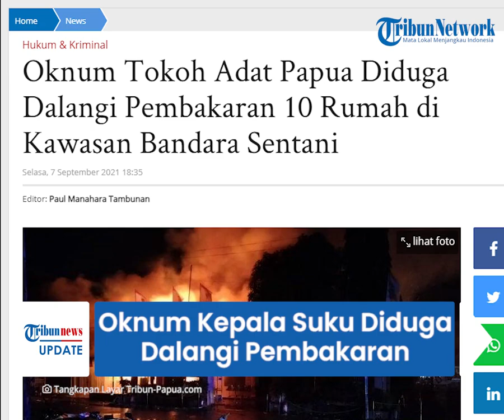Oknum Kepala Suku di Papua Diduga Dalangi Pembakaran 10 Rumah & Mapolsek di Kompleks Bandara Sentani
TRIBUN-VIDEO.COM - Polsek Kawasan Bandara Sentani dan 10 ruko di Kabupaten Jayapura, Papua, terbakar pada Senin (6/9/2021) malam.

Kebakaran tersebut diduga didalangi oleh oknum kepala suku daerah setempat.

Kini, oknum kepala suku tersebut telah ditangkap dan akan dilakukan pemeriksaan lebih lanjut oleh pihak kepolisian.